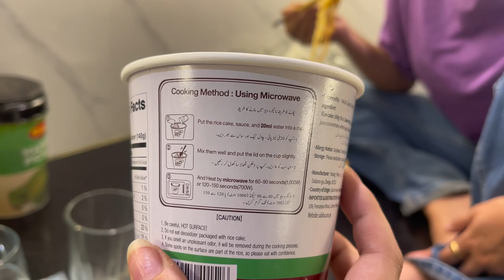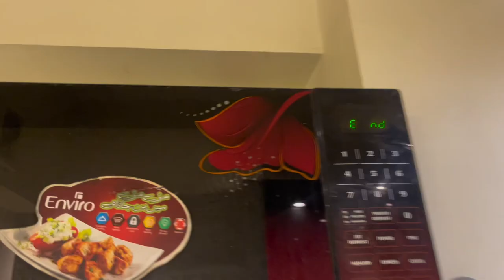Tried Tteokbokki (Ricecake) for the first time